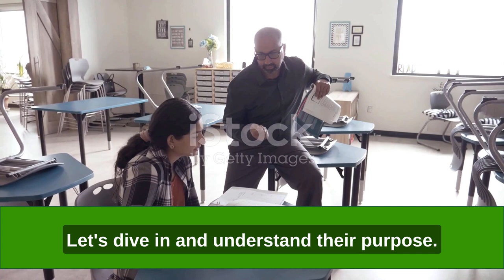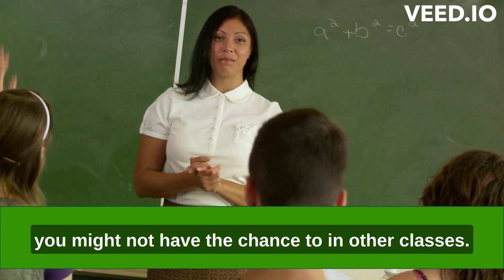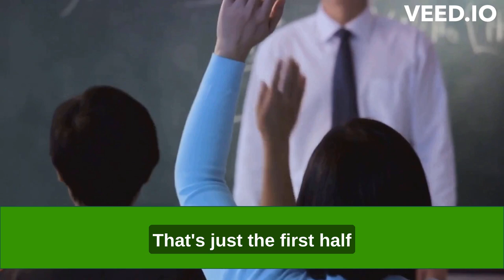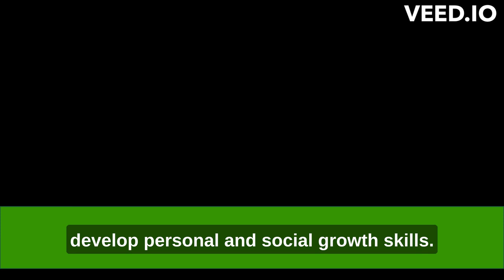What is Advisory? - Innovation Charter High School Explains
Understanding Advisory Classes: A Comprehensive Guide by Innovation Charter High School

👩‍🏫 Welcome to Innovation Charter High School's official YouTube channel! In this enlightening video, we delve into the world of advisory classes, a crucial part of our educational framework that prioritizes student well-being and holistic development. 🏫

 🌟 Video Highlights:
- Purpose of Advisory Classes: Discover why these classes are essential for fostering meaningful relationships and ensuring every student has a supportive adult connection within the school.
- Top 10 Things to Know: From providing a sanctuary for students to offering practical academic help, learn about the multifaceted benefits of advisory classes.
- Student-Centered Approach: Understand how these classes are tailored to meet students’ needs, offering a platform for personal, social, and academic growth.

 📘 What You’ll Learn:
- The structured format of advisory classes.
- The significance of social-emotional lessons.
- How advisory classes contribute to academic planning and support.
- The importance of a safe, respectful, and prepared environment for students.

 🙌 Join Us in Making a Difference!
Embrace the opportunity to enhance your high school experience by making the most of advisory classes. Stay informed, get involved, and let's work together to ensure every student thrives at Innovation Charter High School!

📢 Note: This video adheres to all YouTube community guidelines and educational content standards.